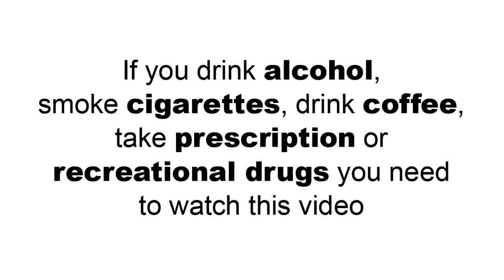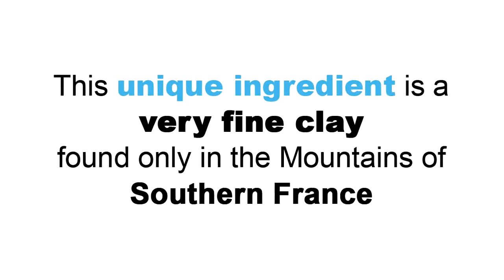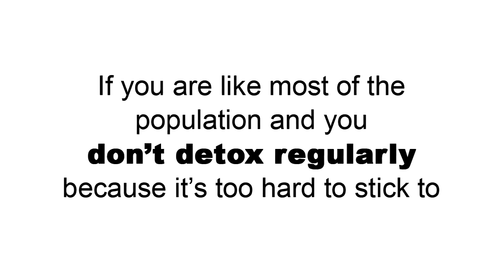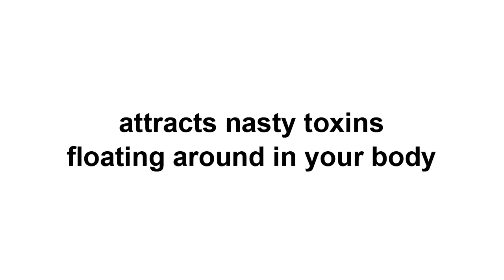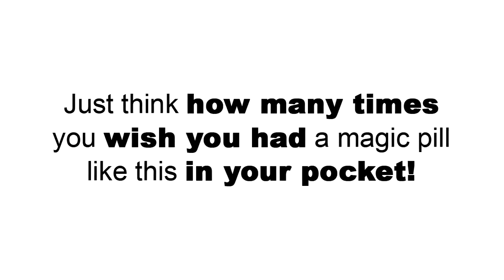Fresh Start 5min Educational Video